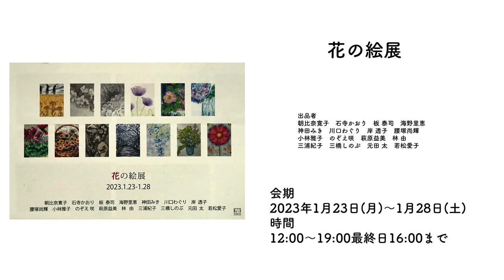ゆう画廊 2023年1月の展示紹介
ゆう画廊2023年1月の展覧会紹介

⚫︎小さい絵展2023

出品者
朝比奈寛子　 石寺かおり 　板 泰司　 板 香澄　 イトウジュン　 海野里恵
大島瑠璃子　 大須賀礼　 おおたゆびこ　 小川純一　 小倉信一　 加藤直幸
加藤眞美　 神田みき 　久我 修　 河野帆那　 腰塚尚輝　 小松ゆきこ
小林雅子　 小山厚史 　開楽智治　 樺山カナヤ真理　 川口わぐり
岸 透子　 北村冨紗子　 笹木芳夫　 重田園子　 しょうじあや　 伸蔵
鈴木 至　 高松三智子　 田口淳子　 竹内 一　 多田吉民　 多屋光孫
中澤佳子　 のはらゆうこ 　のぞえ咲 　西原菜穂子 　萩原益美　 萩原由依
畑中 優　 原島辰男　 林 由　 干田晴美　 松林正人　 丸林時郎　 三橋しのぶ
三浦紀子　 村川 響　 元田 太　 安國麻衣　 山形雅史　 山川 空　 山口 実
山脇勇大　 悠莉　 横橋成子　 吉岡里実　 楽悠　 若松愛子

展示フロア
5/6階
会期
2023年1月9日(月)〜1月21日(土)
時間
12:00〜19:00最終日16:00まで
休廊日
日曜日

⚫︎花の絵展

出品者
朝比奈寛子　　石寺かおり　　板 泰司　　海野里恵　　神田みき
川口わぐり　　岸 透子　　腰塚尚輝　　小林雅子　　のぞえ咲　　萩原益美
林 由　　三浦紀子　三橋しのぶ　　元田 太　　若松愛子

展示フロア
5/6階
会期
2023年1月23日(月)〜1月28日(土)
時間
12:00〜19:00最終日16:00まで

会場
東京都中央区銀座3-18-7ホウユウビル5/6階ゆう画廊